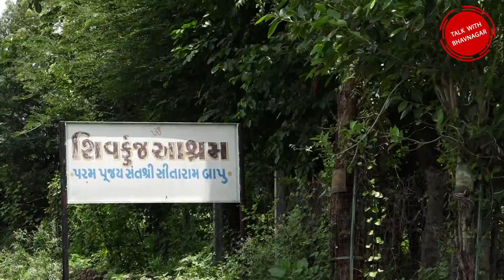TALK WITH BHAVNAGAR SITARAM BAPU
SHIVKUNJ AASHRAM -  ADHEVADA